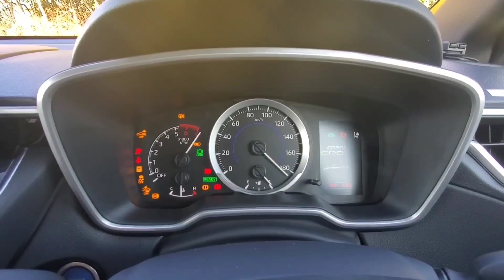新型ロッキーHV vs 新型カローラクロスHV！ベタ踏みした結果、加速力が速かったのは！ ライズハイブリッド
➡︎コンパクトSUVのダイハツ新型ロッキーハイブリッド(ライズハイブリッド)、トヨタ新型カローラクロスハイブリッド。
合流地点前の加速車線でベタ踏みした結果、速かったのは！